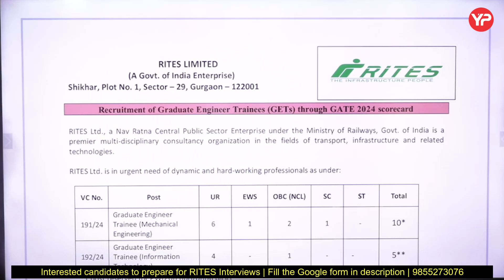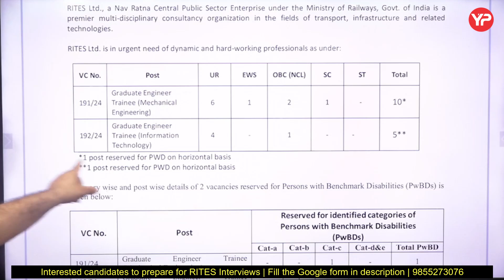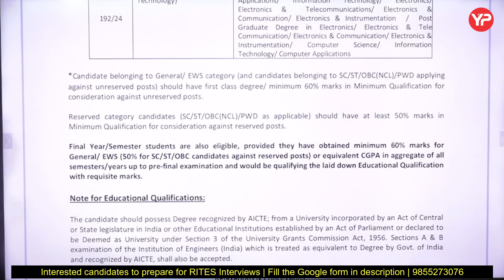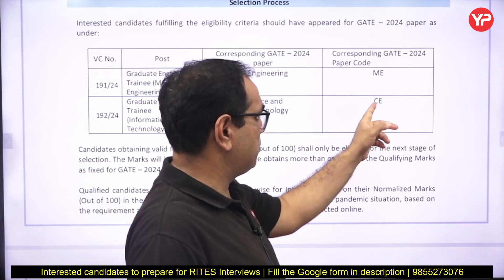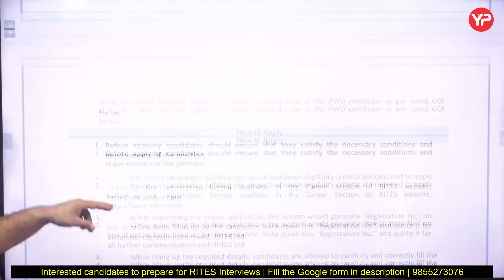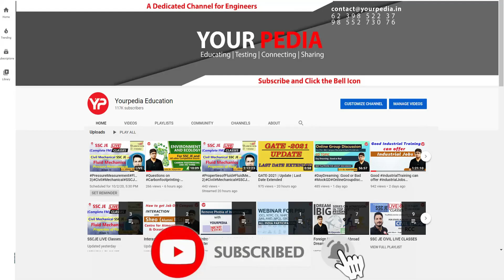RITES GET Recruitment through GATE 2024 for Mechanical & Information Technology